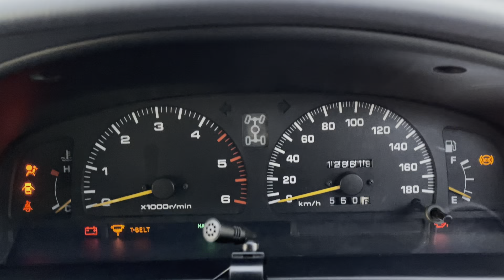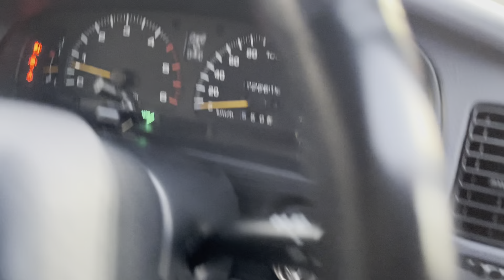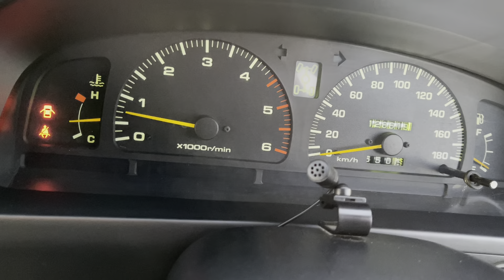Toyota Hilux Surf SSR-G 4x4 turbo diesel intercooler wide body